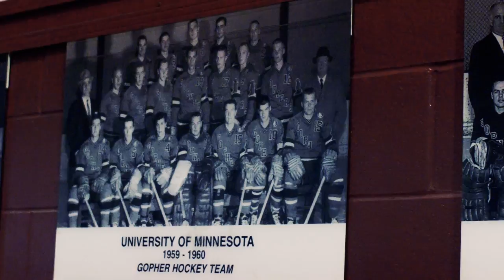2017-18 Gopher Men's Hockey Intro Video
Watch the official intro video for the 2017-18 Gopher Men's Hockey season. Originally aired at 3M Arena at Mariucci.

Produced by Elite Edge Productions, Minneapolis MN.